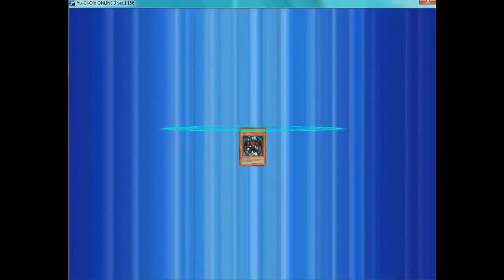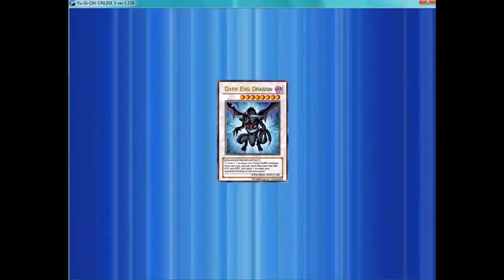Yu-Gi-Oh! Online fabiosilva305 vs sharky83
(; FIXE ;)